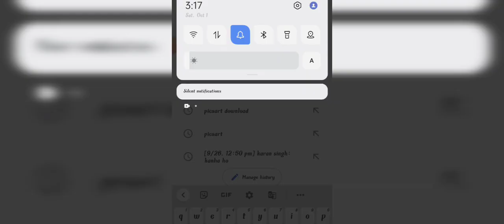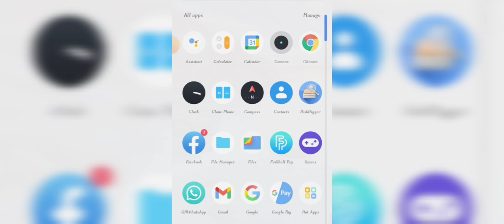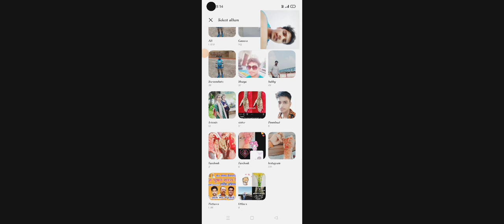how to create IRON MAN character in Minecraft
Minecraft Me Iron man character kaise banaye | Iron man in Minecraft